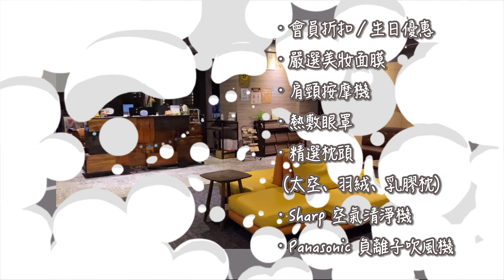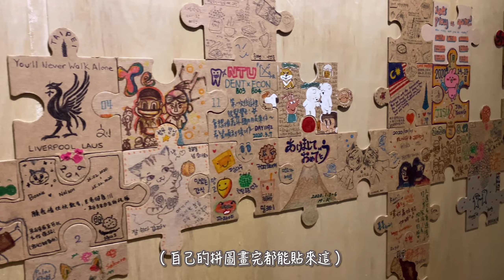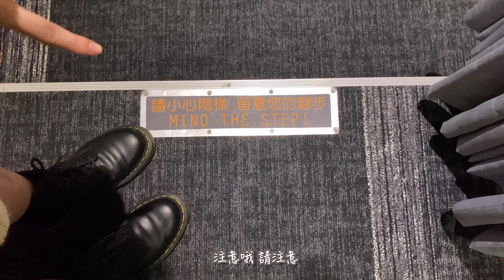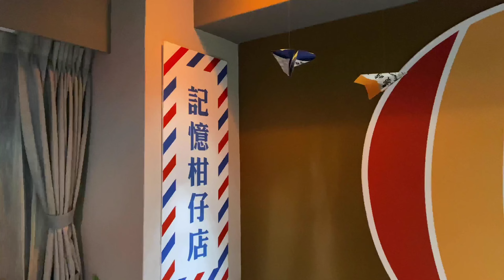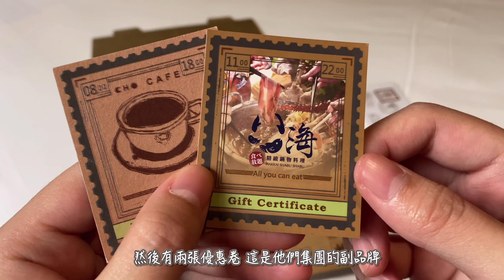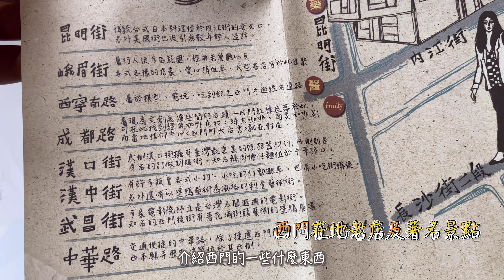台北住宿開箱｜復古童年回味，擁有MiniBar的西門質感旅店｜町・記憶旅店3館｜蘇羽柔Yujou Su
此次入住夢想四部曲之一的『 過去夢境房 』
相信大家童年時期都玩過紙飛機也殺過存了好久好久的豬公
滿滿的年代感擺設，讓你陷入童年的回憶漩渦中！

旅店很用心，光一個房卡包就充滿了設計
而且現在很少旅店提供Mini bar，這家竟然卻有！！
泡麵、餅乾、飲料、咖啡在大廳提供無限量供應 🤤
整體整潔度及枕頭、床墊的舒適度也很高喲～

｜町・記憶旅店3館｜
用記憶，留下回憶；用夢想，創造記憶。

地址：臺北市萬華區昆明街142號2F

（ 目前一館為防疫旅館 ）

｜加入會員享有專屬優惠｜
・會員折扣／生日優惠／嚴選美妝面膜／肩頸按摩機／精選枕頭（太空、羽絨、乳膠枕）
・sharp空氣清淨機／Panasonic大風量負離子吹風機